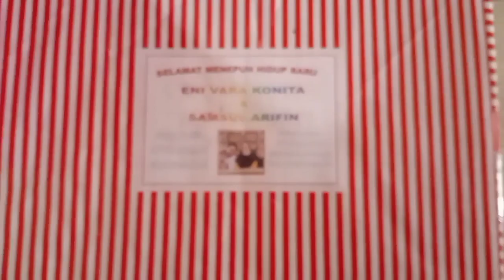RESEPSI PERNIKAHAN DI MADURA (ENY & SAMSUL)